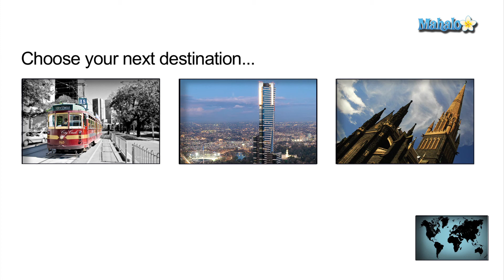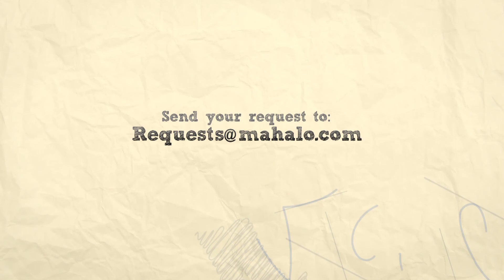St. Kilda Beach - Melbourne, Australia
St. Kilda Beach is a popular destination for swimming, sunbathing and extreme watersport activities. It is located a short distance from the center of the Melbourne Central Business District, and is home to the Royal Melbourne Yacht Squadron.  This group promotes sailing and organizes races in Port Phillip, Australia.